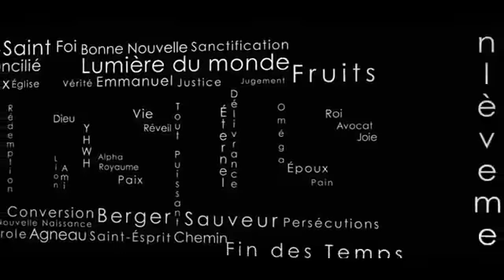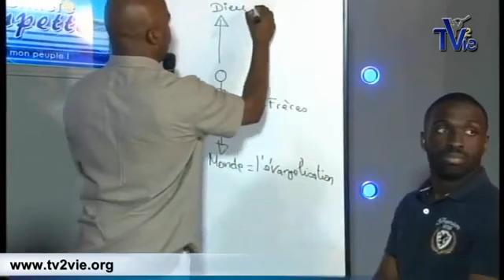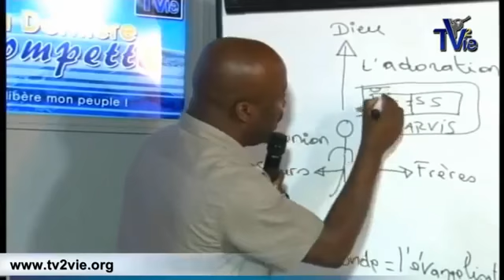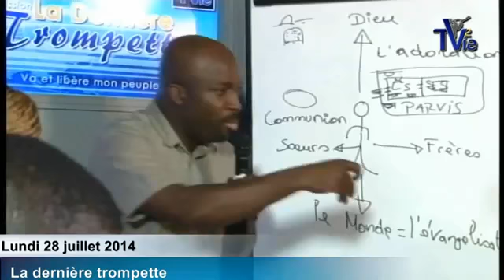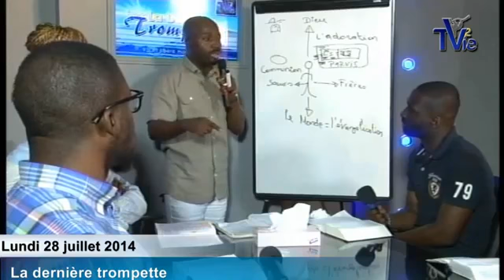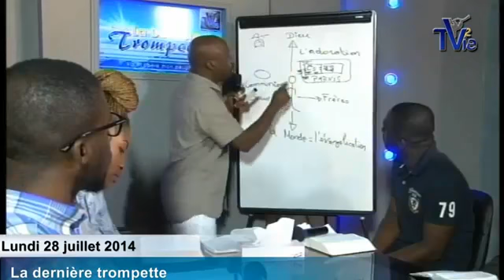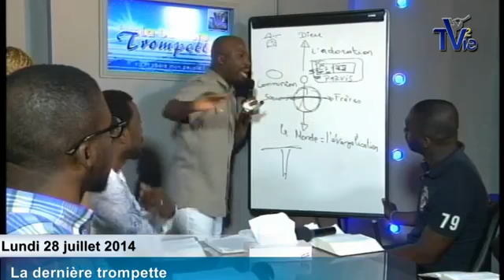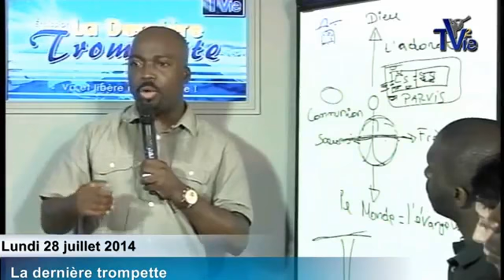La sacrificature royale - Shora KUETU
Apocalypse 5:10. Et tu nous as faits rois et sacrificateurs à notre Dieu; et nous régnerons  sur la terre.